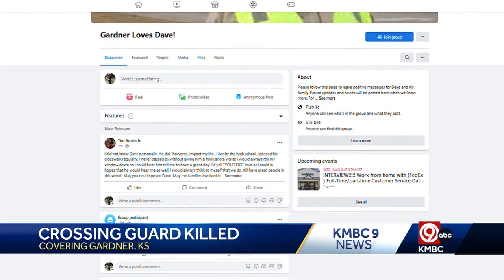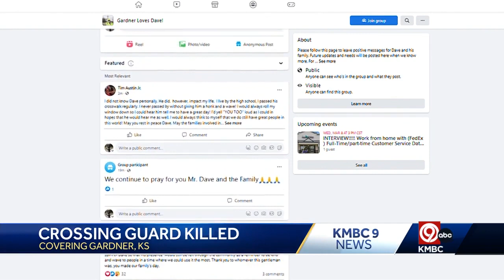‘He put his heart into it’: Beloved crossing guard for Gardner-Edgerton district dies weeks after...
Gardner-Edgerton High School crossing guard Dave Peavy died on Saturday.